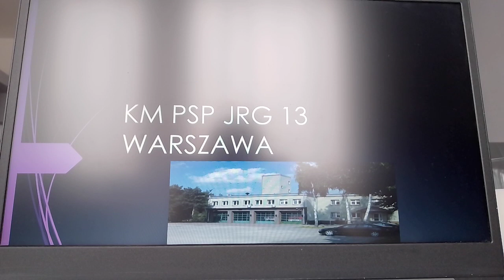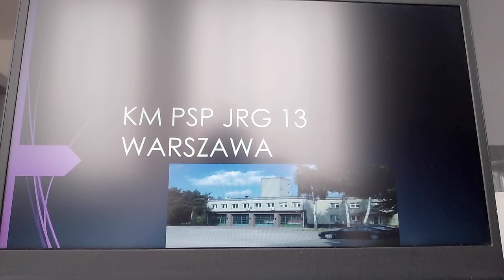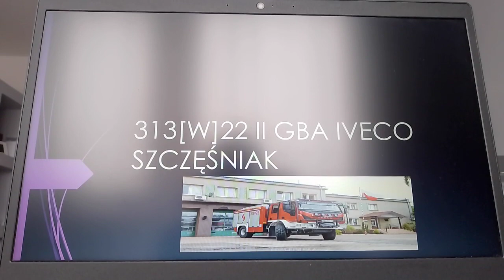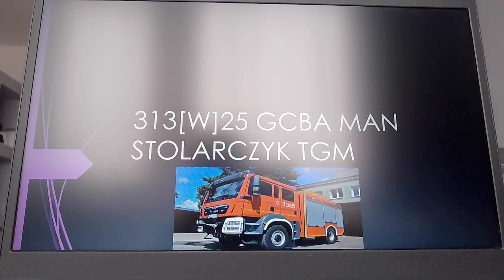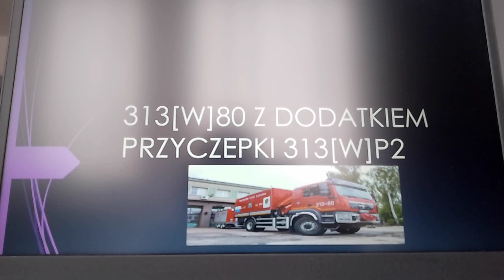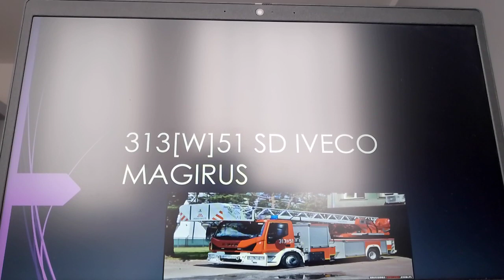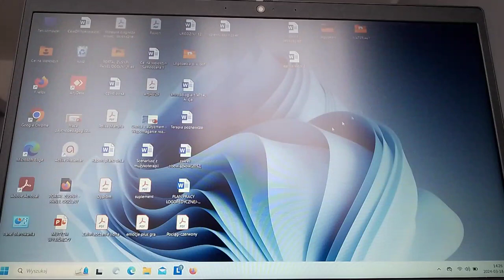Prezentacja zdjęć pojazdów z JRG 13 Warszawa